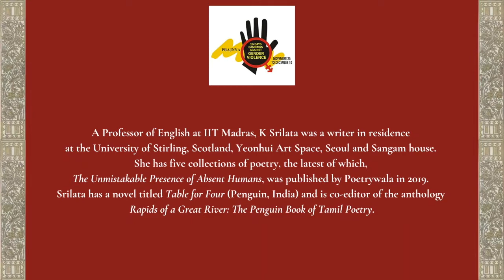Four Good Words: K. Srilata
As part of the 2020 Prajnya 16 Days Campaign against Gender Violence, on the occasion of Human Rights Day, women poets read poems from their work that draw on or speaks broadly to the “four good words” in the preamble to the constitution: Justice, Equality, Liberty and Fraternity.